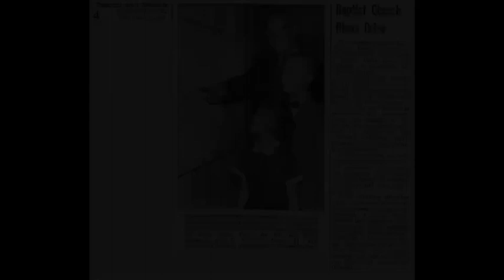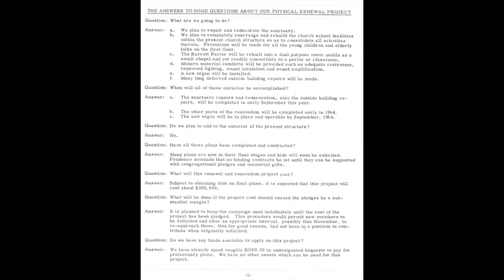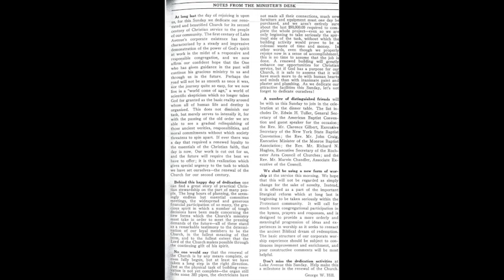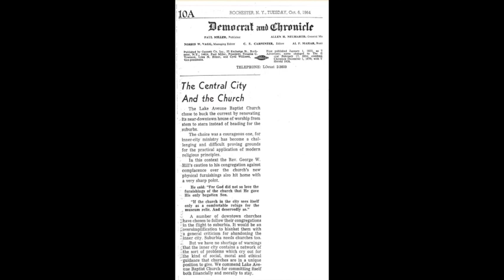Sunday October 2, 2022